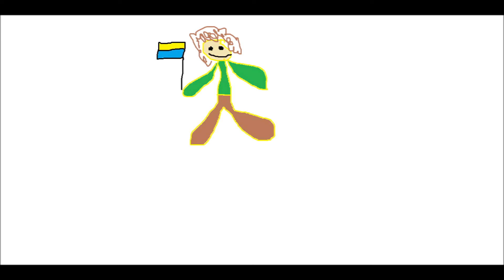Powitanie ukraińskich uchodźców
Rysunki dzieci SP Gumniska